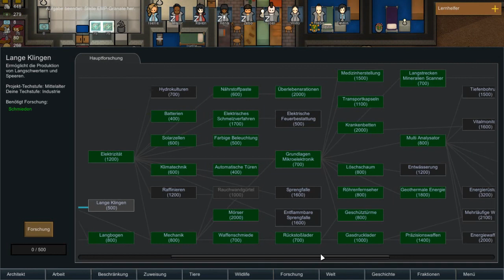RimWorld Beta 18 deutsch ⭐ Die Kolonie schlägt zurück | LET'S PLAY S02E76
Let's play RimWorld Beta 18 deutsch: Alle Waffen sind fertig, die Kolonisten erfreuen sich guter Gesundheit - jetzt geht es den fiesen Alienmechanoiden ans Leder!

"RimWorld" ist ein Indie-SciFi-Kolonie-Survival-Spiel von Ludeon Studios, bei dem man durch eine selbst gewählte, intelligente Erzähler-KI verschiedene Events präsentiert erhält, die für die eigene Kolonie positive oder auch negative Auswirkungen haben können. Ziel ist es, Gefahren zu überleben und die Kolonie nicht nur autark zu machen, sondern auch ein Raumschiff zu bauen, mit dem man den Planeten verlassen kann.